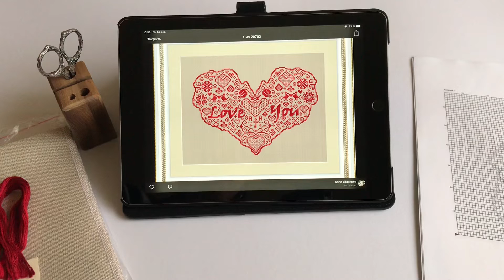Sampler Valentine’s Day ❤️ Сэмплер в День Святого Валентина ❤️ Всем любви💞